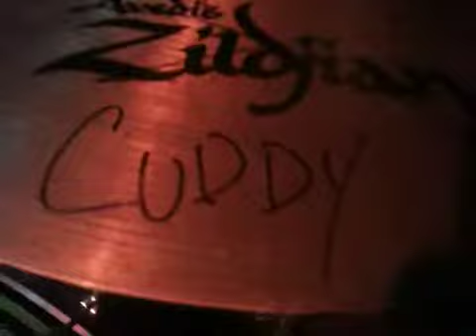Creepin Cadavers Day 7 Milwaukee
Franks Powerplant